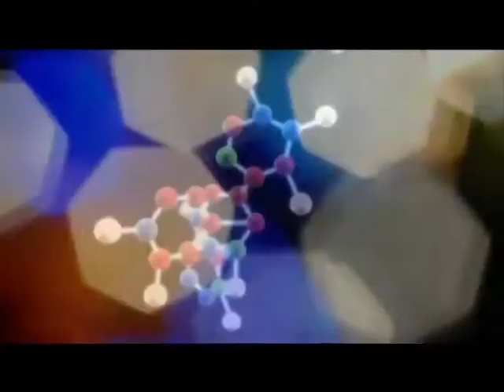NOTTE DEI RICERCATORI 2015 Neuromed: un sensazionale viaggio nel mondo della ricerca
Dopo il grande successo dell'edizione dello scorso anno, abbiamo compreso che per "vivere il vero significato della ricerca" occorre sperimentarlo. Un viaggio nel fantastico mondo della ricerca vi aspetta. 24-25-26 settembre al Parco tecnologico dell'IRCCS Neuromed. Continuate a seguirci per aggiornamenti sul programma: un continuo work in progress per rendere questa esperienza unica.